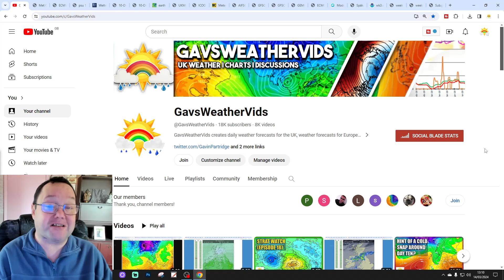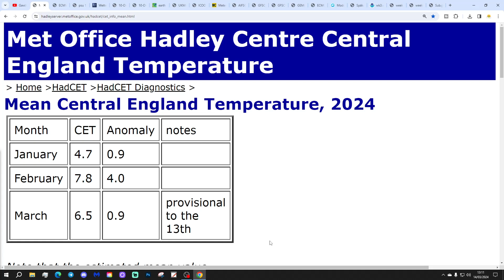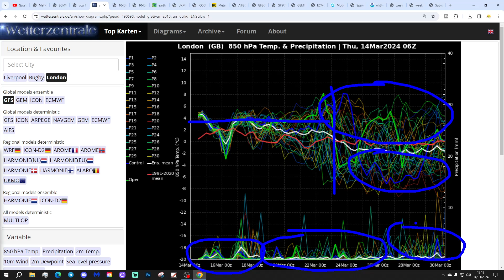Ten Day Forecast: Cooler And More Unsettled Final Week Of March?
Hello everyone and thanks for tuning in to today's ten day forecast video update. We're going to look at the weather for the next ten to fourteen days. Day ten will take us to 24th March - and we'll be able to extend out beyond that with the extended and ECM ensembles (they run to around a couple of weeks)  We'll have a look at the CFS V2 taking us into the early part of April, at the end of the video.

Low pressure will bring more unsettled weather through the weekend and into next week but later next week could see a trend to high pressure, perhaps giving something drier and milder for a time. Any high pressure may not last over long though and as we look ahead to the final week of March - Including Easter 2024 - We could be seeing hints of a cooler and more unsettled spell developing once again...

Chapters:
00:00 Intro
00:42 Birthday Shoutout
01:17 CET Latest
01:45 PSU 500z Height Anomalies
03:00 GFS Ensembles
04:06 Temp/Precip Anomalies
04:22 Latest Windflow Map
04:43 Chart Data
10:37 EC Precipitation Forecast
11:12 EC Ensemble Clusters
12:47 CFS Weeklies
13:57 Outro

💡  Video Credits: 💡

💡  GWV Links: 💡